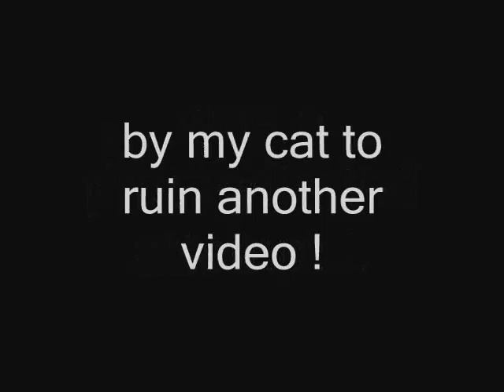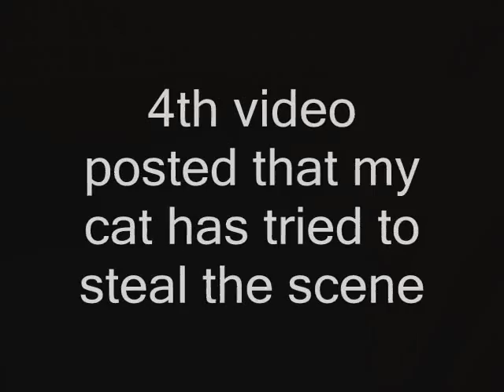cat blooper...again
my cat steals the scene once again. This time as I was filming a video response to one of Renetto's vids.